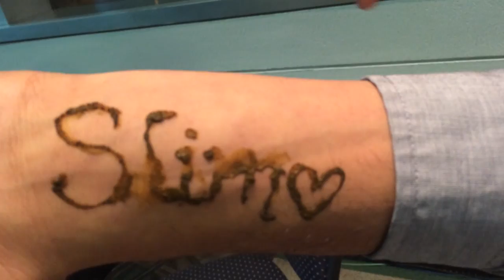BASKETBALL IN THE RAIN | VLOG #6